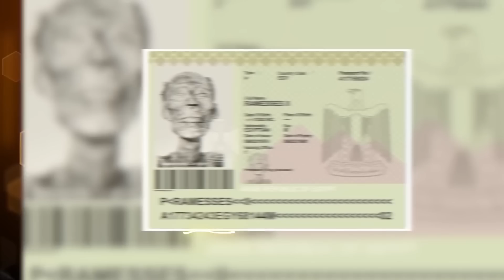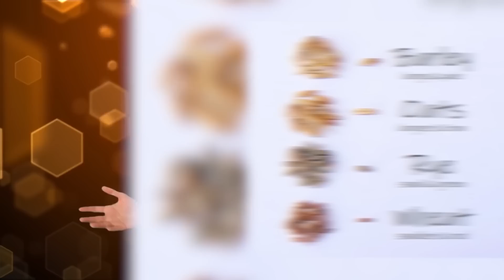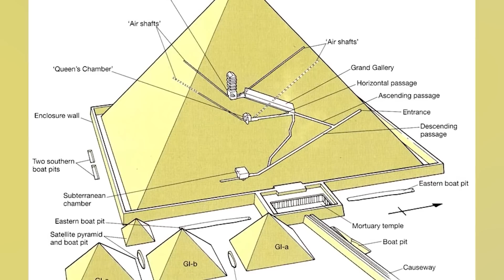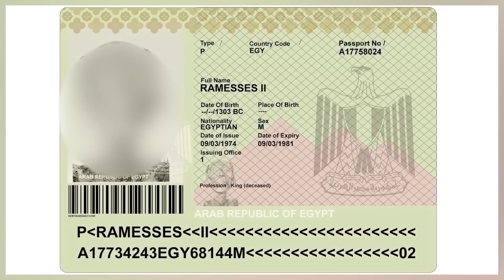Top 10 Unsettling Events Surrounding Ancient Egyptian Pharaohs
The Pharaoh's of Ancient Egypt were the rulers and even gods of their day. The people worshipped them and together they did incredible things like build the great pyramids. The Pharaoh's also did things that were considered quite scandalous. Join us today on Bumblebee as we count down our Top 10 Unsettling Events Surrounding Ancient Egyptian Pharaohs!

Timecodes:
0:00- Intro
0:57- Sesostris
7:53- Close Siblings
15:37- KV55
23:52- Akhenaten
34:15- Ancient Gender Reveal Party
43:28- Khufu